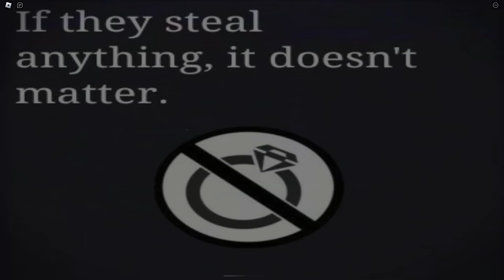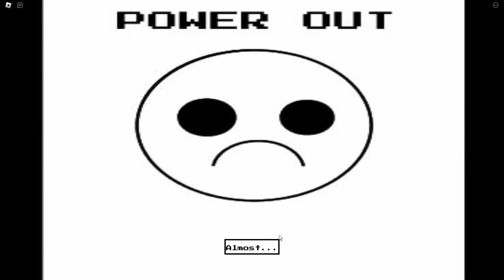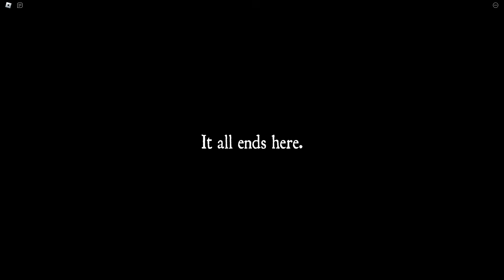ROBLOX - The Intruder [Chapter 1 to 3] - [Full Walkthrough]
► Game: The Intruder | Official_Bulderme
Channel: games-links

So...